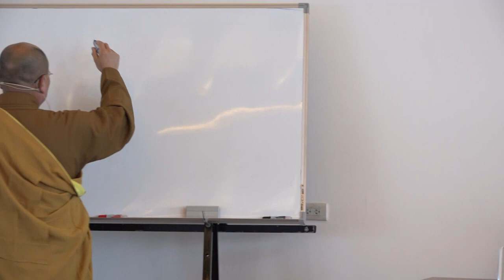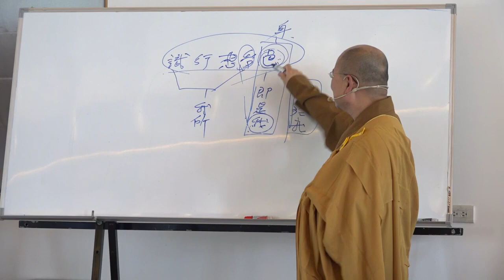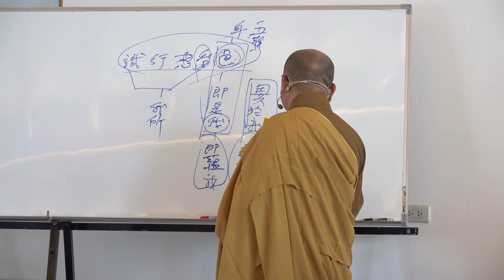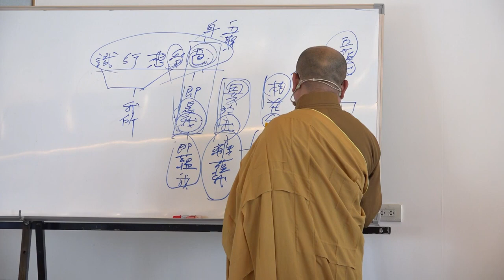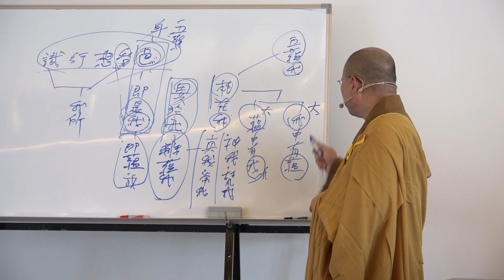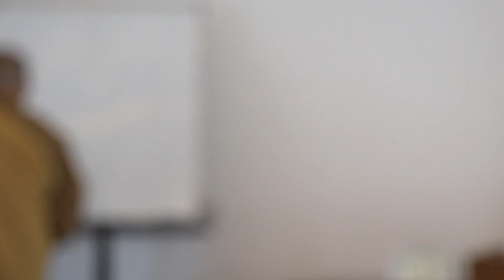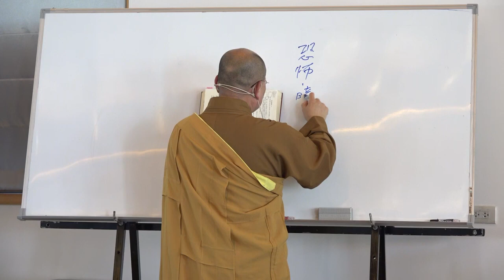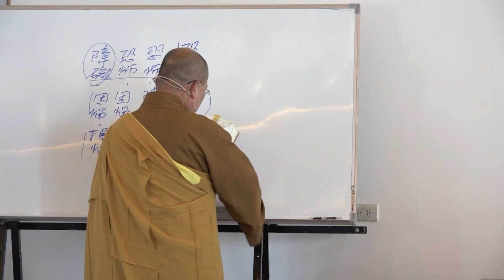雜阿含經論會編第123講~ 2023年3月14日